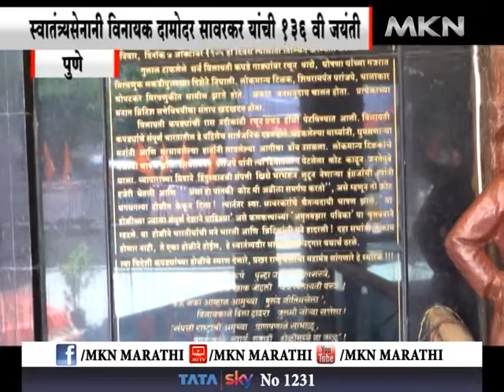थोर स्वातंत्र्यसेनानी विनायक दामोदर सावरकर यांची १३६ वी जयंती,